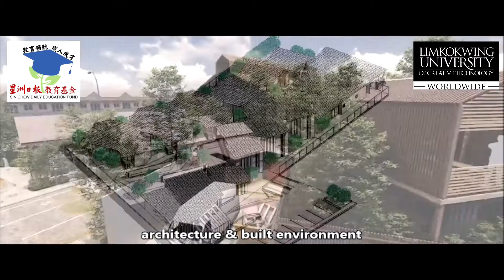2021年第18届星洲日报教育基金（Sin Chew Daily Education Fund 2021）- Limkokwing University of Creative Technology